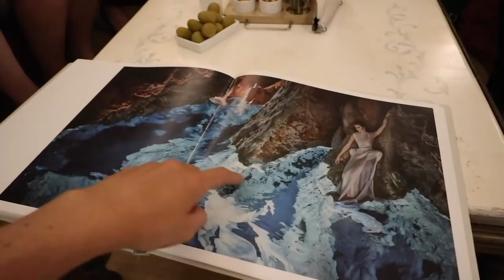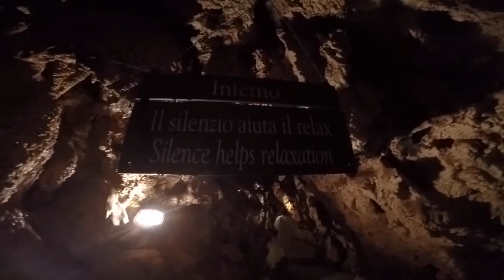Tuscany - Scuba Diving underground & a room fit for a Princess!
My stay in Tuscany at Grotta Giusti & Bagni Di Pisa

Scuba diving underground in the thermal caves (one of the best things I've ever done!) and a room that took my breath away.